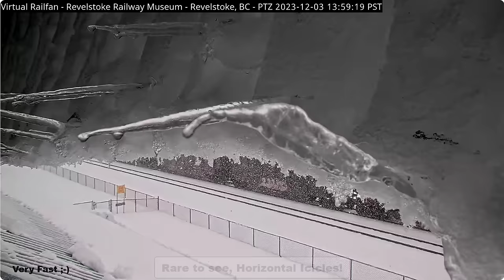ENTIRE PARADE AT LA GRANGE, ICICLES HANGING HORIZONTAL! PILFERED TRAILER, & MORE!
Mid-South Milling car, Saskatchewan Cars, Denver Airplanes Time-Lapse & way more!

Our VRF Grab Bags (GB) videos are compiled from content from our cameras as Mods and fans spot something neat while watching our cameras.  In the GB you will, of course, find a variety of TRAIN content, special trains, maintenance, steam, diesels, interesting rail cars, cool paint schemes and more. You will also find fun people, city events, boats, planes, cars (sometimes going wild) and nature. Thank you for taking the time to sit back and enjoy these highlight reels that we call "Grab Bags"!